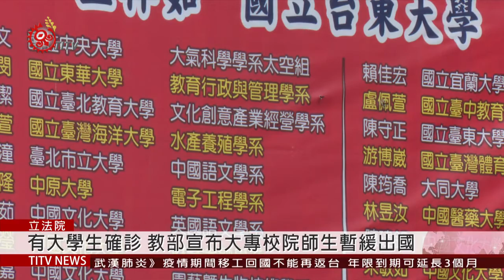加強防疫禁師生出國 立委質法律規範不明確 2020-03-17 IPCF-TITV 原文會 原視新聞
這幾天境外移入確診個案快速增加，為了避免武漢肺炎疫情持續從境外傳入，行政院拍板，到這個學期結束之前，高中職以下師生，禁止出國，特別搬出法源依據。

不過有立委認為，這兩法條規範並不明確，憲法明定人民有遷徙自由，特別條例不能空白授權政府，甚至凌駕憲法，希望行政院應該訂出法規命令，送交立法院審查。

限制特定族群出國禁令，至於大學師生是否也比照辦理?

因為大學法賦予大學自治權限，儘管上週教育部有發函提醒減少出國，但現在隨著疫情發展，確診的案75證實是南部某大學生，教育部也立即宣布，暫緩大專校院師生出國。